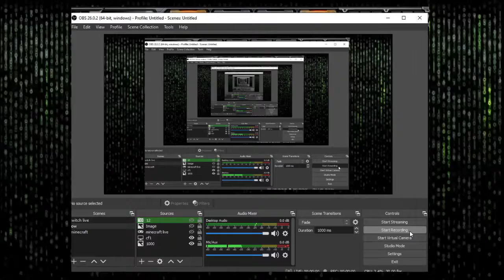CrossFire DeathTrap Parkour